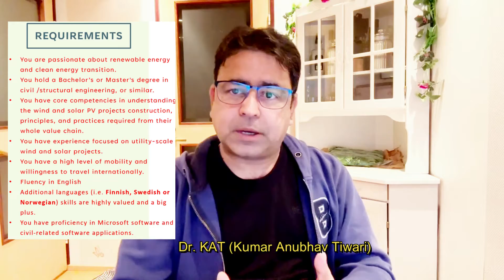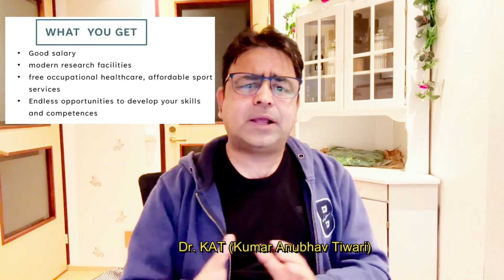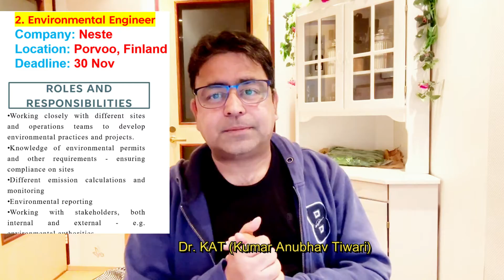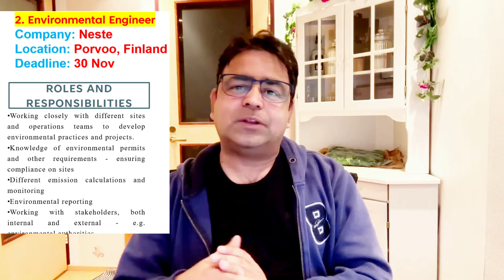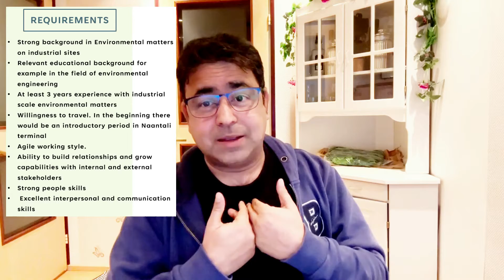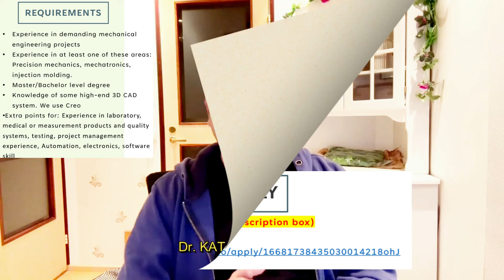Jobs in Finland for Mechanical and civil Engineers || Urgent jobs in Finland || Environmental Jobs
These are the recent jobs in Finland for bachelor's and master's degree holders in Finland. These jobs are for those who have a study or background in civil engineering and mechanical engineering. There is also a job for environmental engineers.

1. Renewables Civil Engineer
Company: Fortum
Location: Espoo, Finland
Deadline: 8 Jan 2023

2. Environmental Engineer
Company: Neste
Location: Porvoo, Finland
Deadline: 30 Nov

3. Mechanical Engineer, R&D
Company: Sartorius
Location: Finland
Deadline: ASAP
Please apply with a proper CV and cover letter or motivational letter as described in the following links: